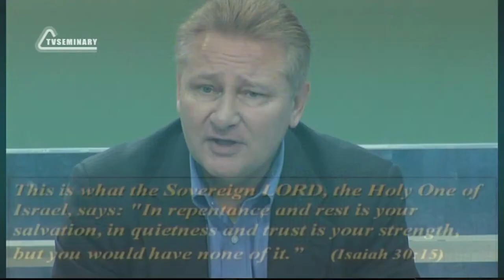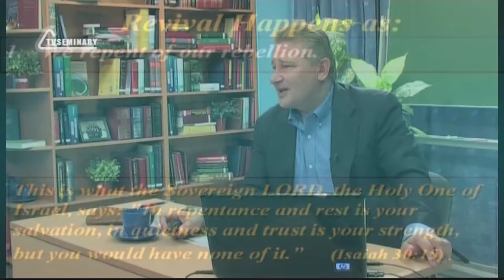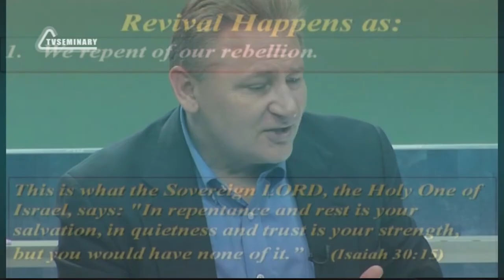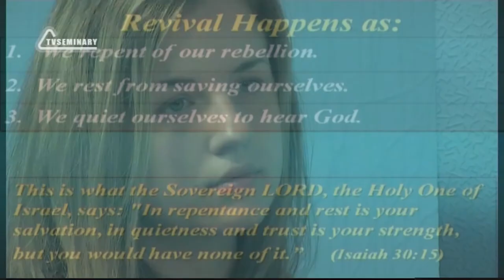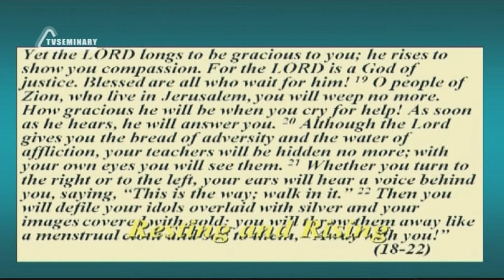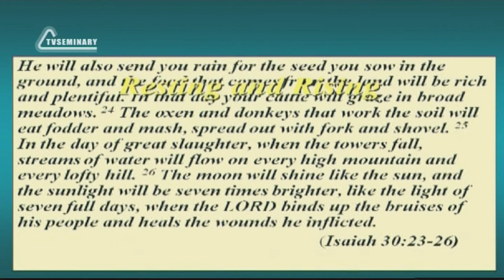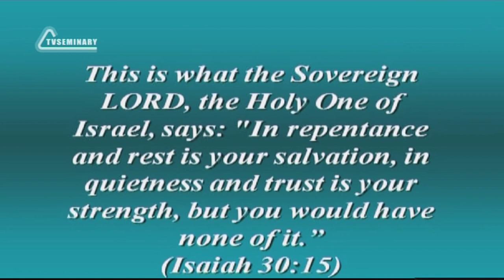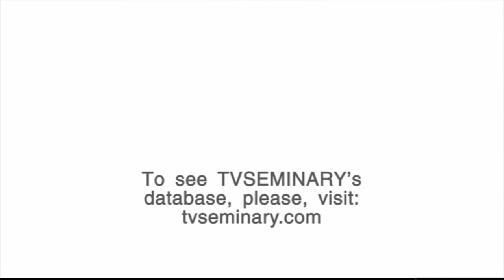SM020 Eng 40 From Rest to Revival When does Revival Happen